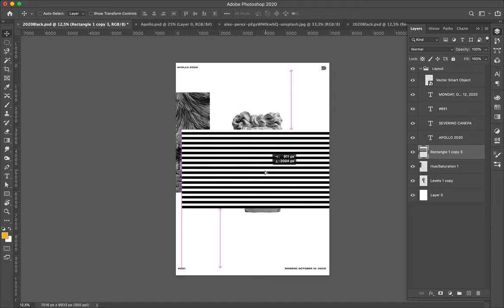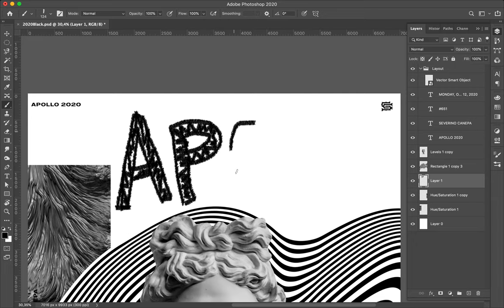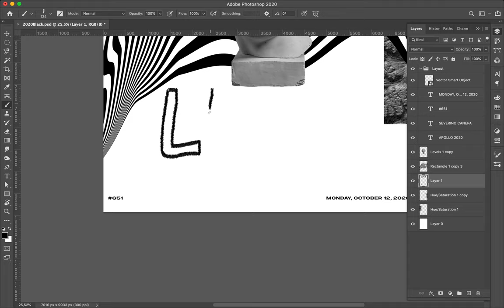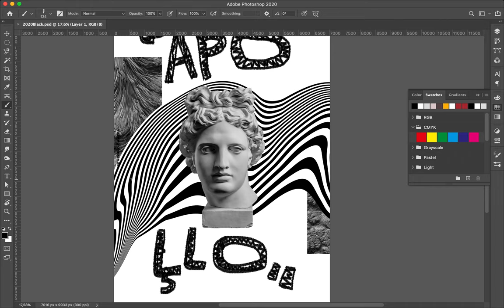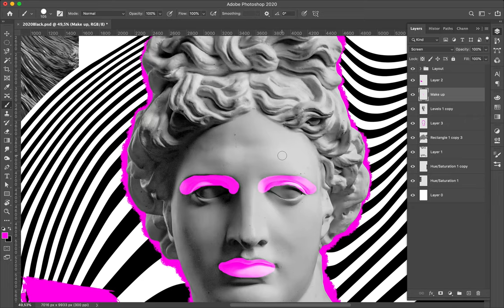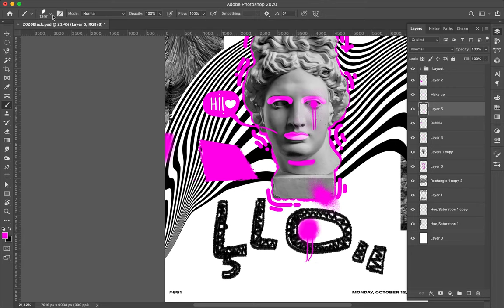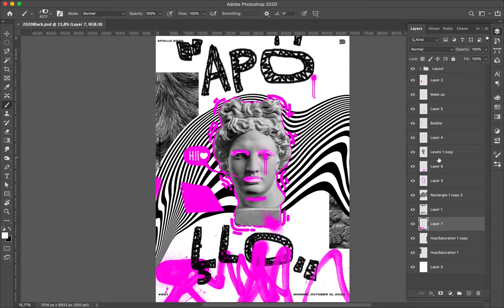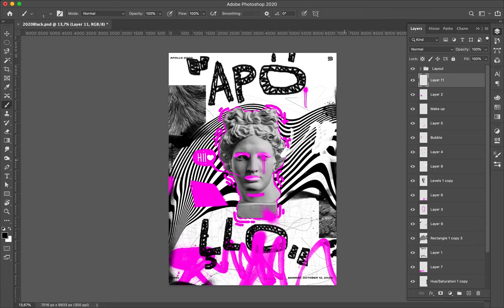Poster Speed Art #651 Digital Concrete #8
Number 8 of the mini-series, I am still enjoying to create that style. I also think it becomes a repetitive process and remain the same visually.
I will have to find a way to improve them!